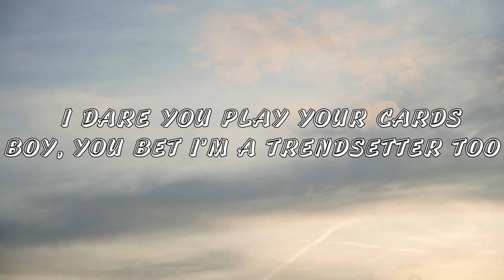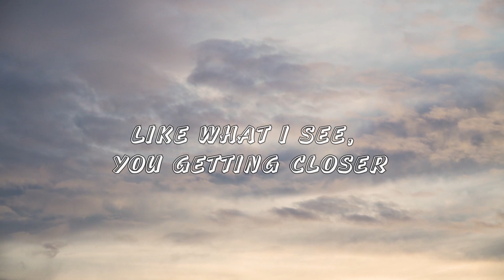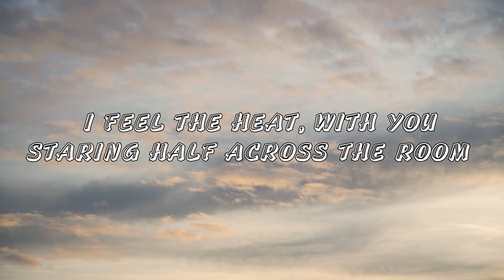Black Coast - TRNDSTTR (Lucian Remix) Lyrics Trieu Media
Lyrics :Trieu Media